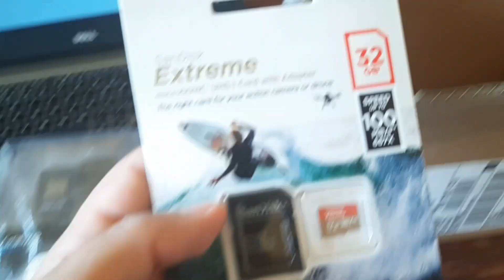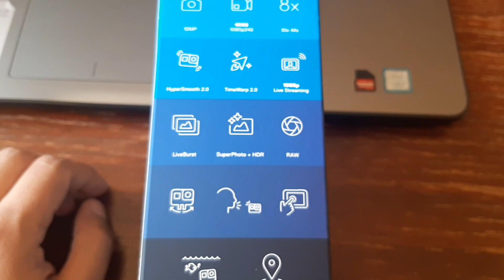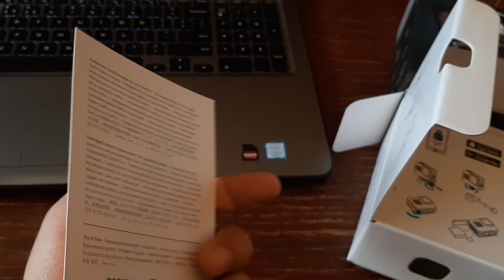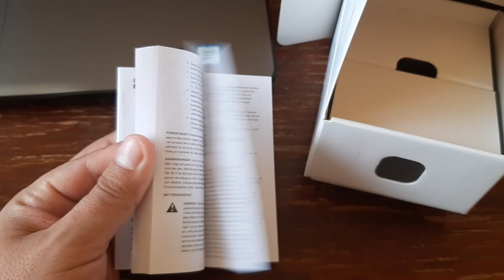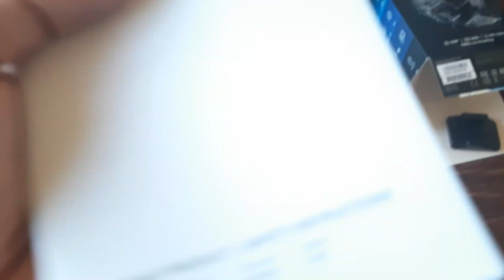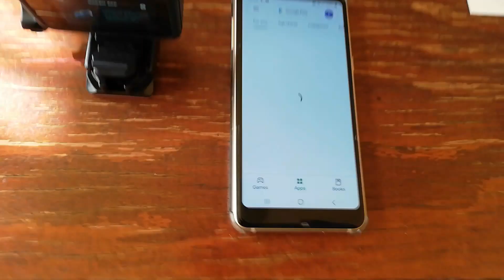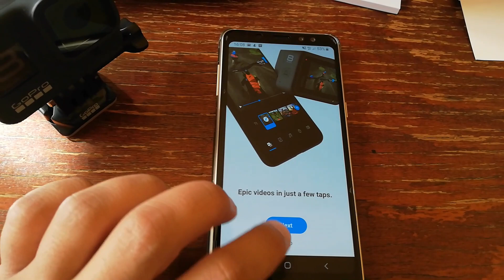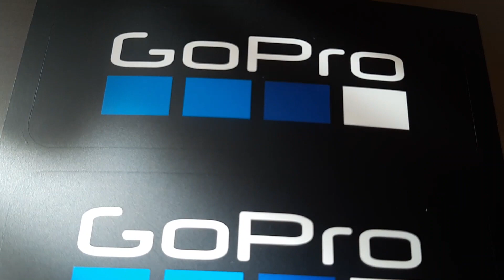GoPro Hero 8 Black : Unboxing ! 😱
Prezentare camera GoPro Hero 8 Black !

For english subtitles please press the subtitles button !
Please stay close, I'll upload crazy videos in next future !